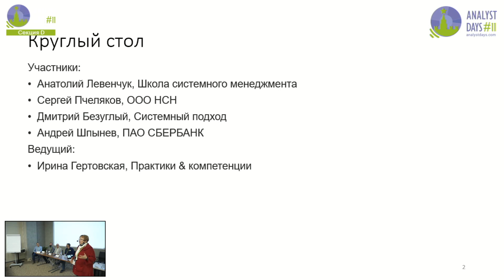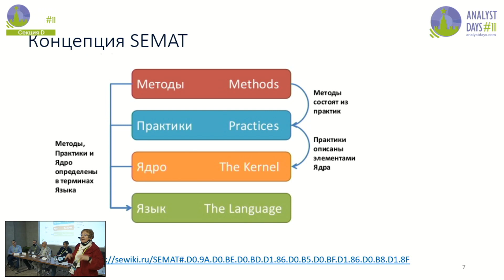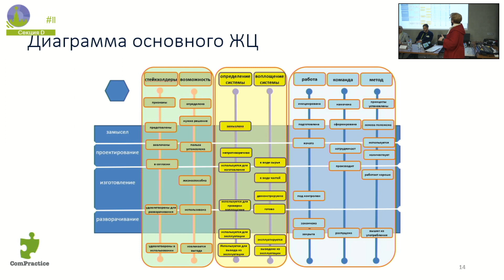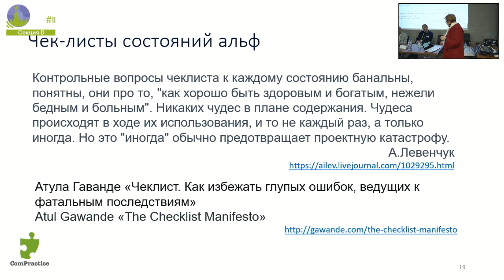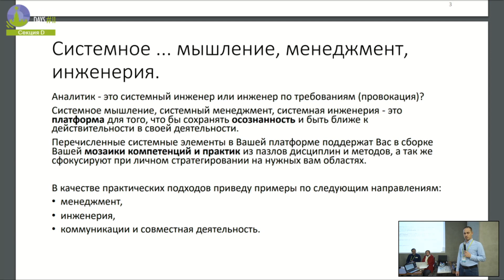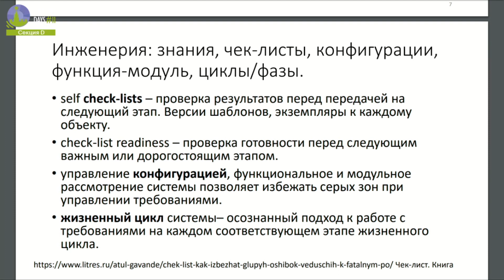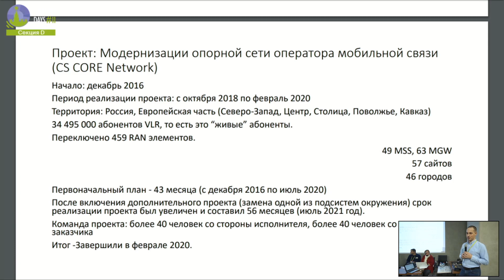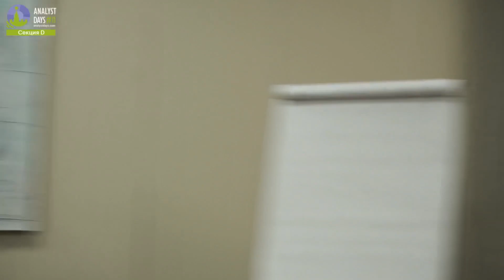Как думать и работать системно?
Круглый стол с участием Ирины Гертовской, Анатолия Левенчука, Андрея Шпынева, Сергея Пчелякова, Дмитрия Безуглого.
Конференция Analyst Days-11. 9-10 октября 2020. Москва